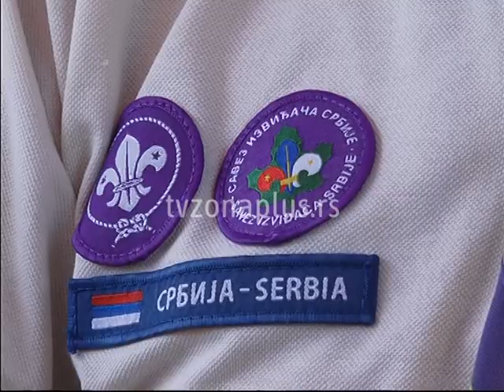NA DAN MLADIH O PREDUZETNIŠTVU